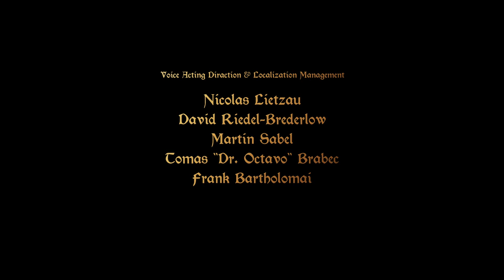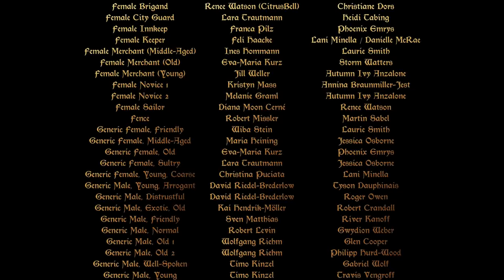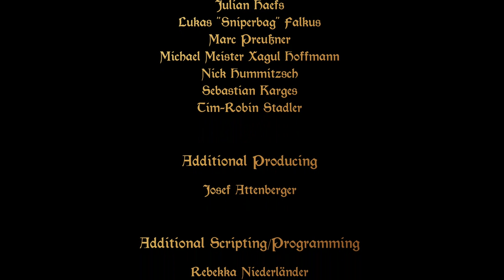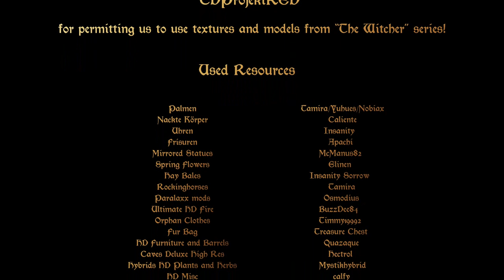Enderal - Credits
Keep in mind that these credits might not be up-to-date. The Credits.txt in the Enderal download is being updated constantly, as we might have forgotten to list some contributors (mainly for resources) here.

Thank you all! Something all contributors should be proud of!